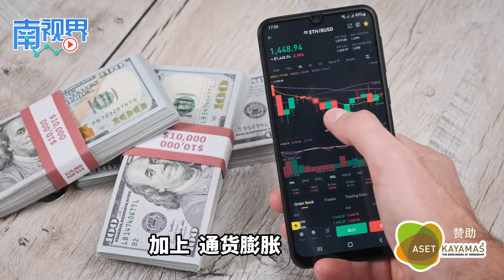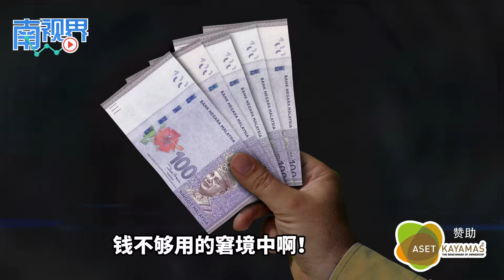【南视界】不是月光族就是入不敷出 大马人钱不够用！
在应对当前的生活成本压力下，受访者采取了积极的措施来改善当前的财务状况。